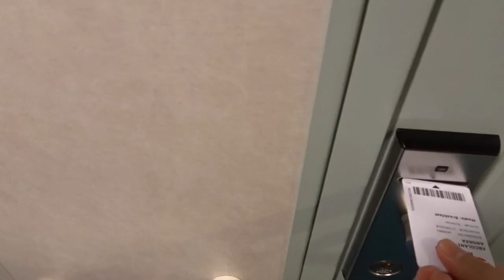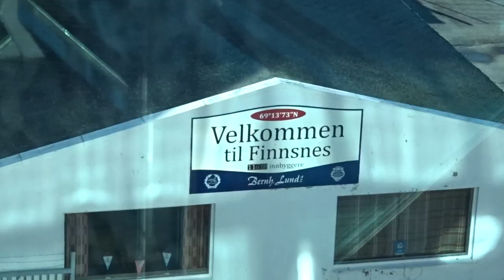#1 Oslo, Lofoten e CapoNord [71° 10' 21" N]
La storia del mio viaggio in solitaria attraverso le meravigliose terre norvegesi è descritta in queste foto.

Città visitate:
• Oslo
• Svolvær
• Finnsnes
• Tromsø
• Honningsvåg (Nordkapp)
• Kirkenes

Ho avuto l'immensa fortuna di vedere cose meravigliose, dai paesaggi naturali all'aurora boreale, dalle aquile marine alle renne. Un'esperienza che consiglierei a chiunque almeno una volta nella vita.

Realizzato con: Adobe Premiere PRO
Telecamera principale: Sony HX80
Telecamera secondaria: Nikon D3400